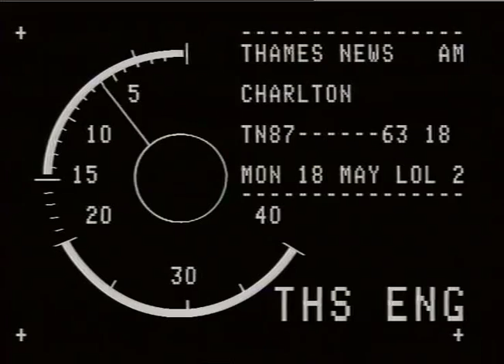LAWRENCE, LENNIE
THAMES NEWS -18.5.87- SPORT - FOOTBALL - CHARLTON v IPSWICH _x000D_
87/63/18 a.m._x000D_
87/44/28 p